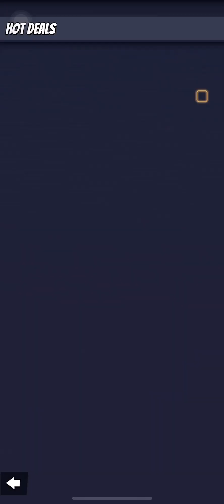Last War Survival Game - Best Heroes Tips And Tricks LW1GP337 (iOS, Android)